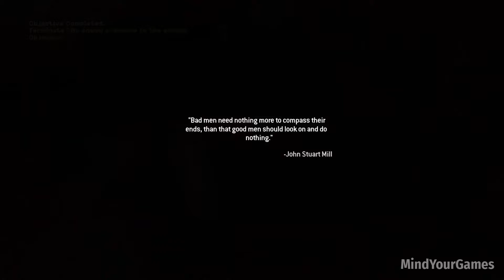Team Player - Modern Warfare 2 Remastered PS4 PRO 1080p 60FPS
Channel Description :

This channel consists of gameplay and walkthroughs of different that are played and edited by myself. All the gameplays are mine: from playing, recording and editing. I help entertain & educate my viewers through my walkthrough footages which are all recorded and edited by me.

Recorded with Nvidia Shadowplay and edited with CyberLink Power Director 13.

PC Specs :

CPU : Intel Skylake, Core i5 6600K 3.5GHz
GPU : Gigabyte GeForce GTX 980 G1 Gaming 4GB
RAM : 16GB DDR3 Corsair
Motherboard : Asus B150 PRO GAMING D3